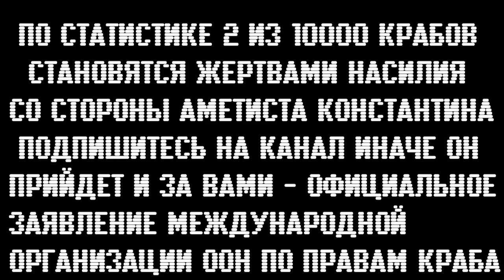ОХОТА НА КРАБОВ в алании махмутларе алания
Этот эпизод посвящен достаточно интересным существам - крабам средиземного моря. Эти странные существа обитают в прибрежной зоне и питяются в основном падалью.